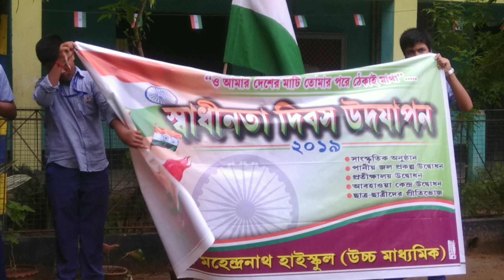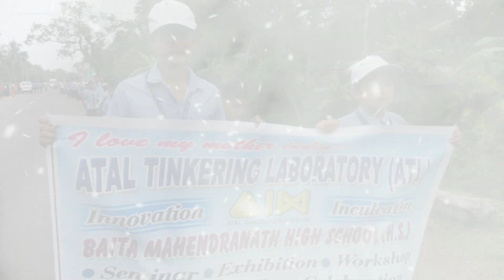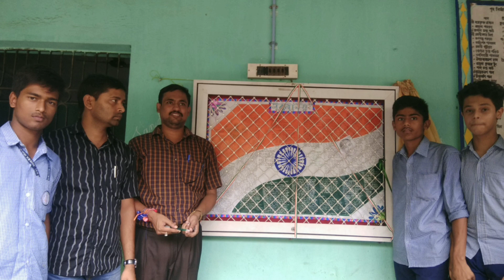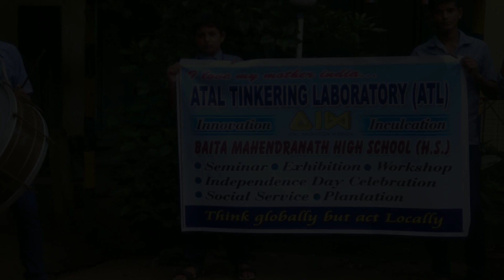Photography on 15 August